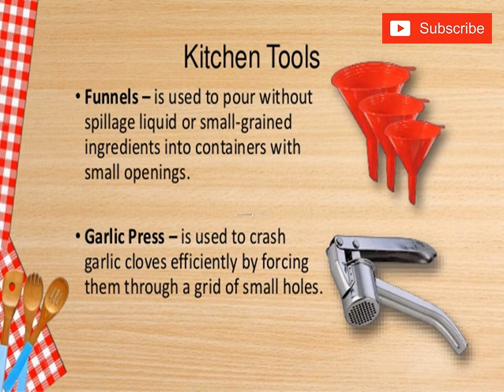Kitchen Safety Tools-